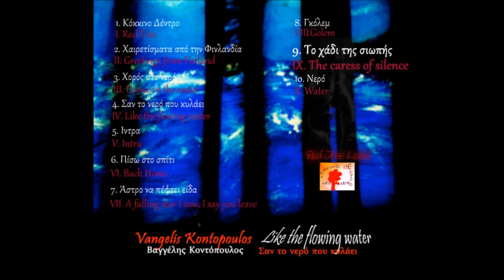Vangelis Kontopoulos - The caress of silence | Το χάδι της σιωπής - Official Audio Release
Red Tree Records: Vangelis Kontopoulos | Βαγγέλης Κοντόπουλος
Recording, Mixing: Giorgos Korres, Studio "ΣΥΝ ΕΝΑ"
Production Supervisor: Vangelis Kontopoulos, Giorgos Korres

Study for silence  |  Σπουδή για την σιωπή

Mastering: Giorgos Kariotis
Arranged by : Giorgos Korres, Vangelis Kontopoulos

Vangelis Kontopoulos - The caress of silence